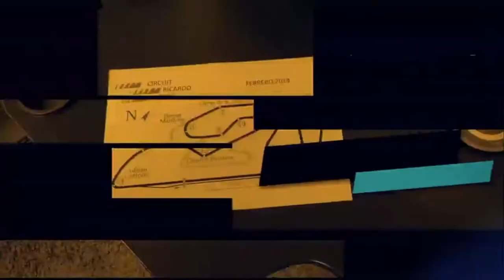LIFEMOTO - MOTO VIDA Y FORMACION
Pasión, motos y pilotos, circuitos y pruebas, amistad y entrenamiento.
Hablaremos de motos como Yamaha, Ducati, Honda y Kawasaki y de Motogp y sbk de motovlog y de la vida en general!